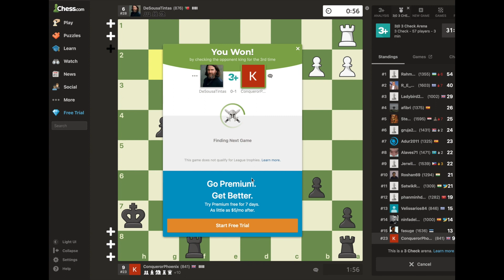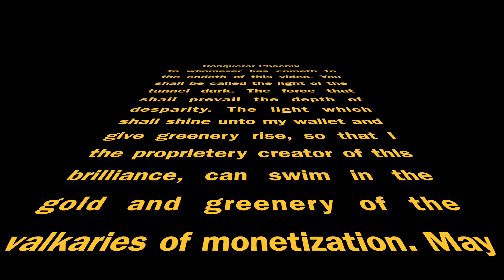3Check Tournament Season 1 FULL | Chess